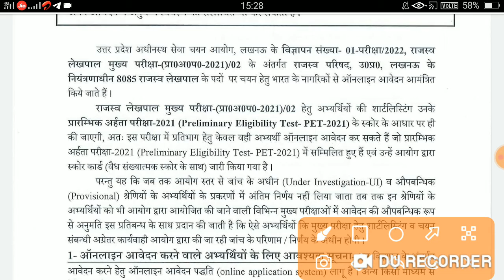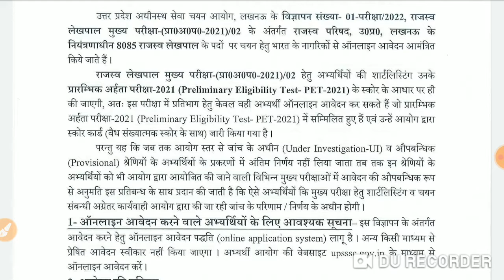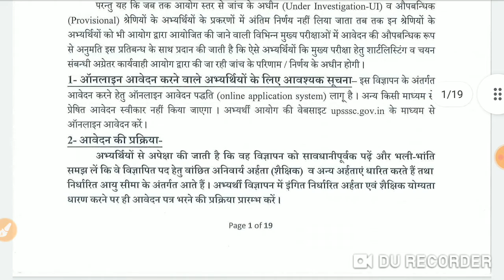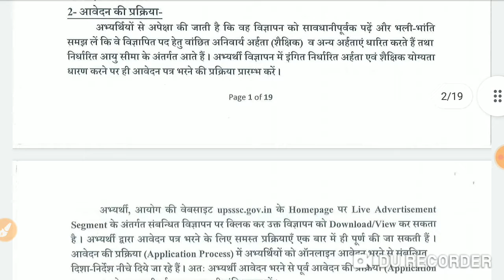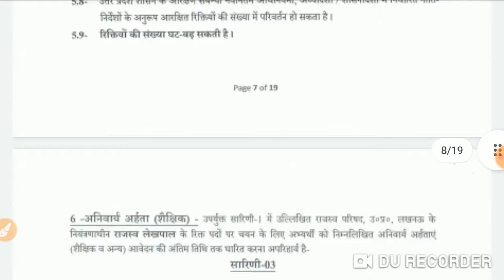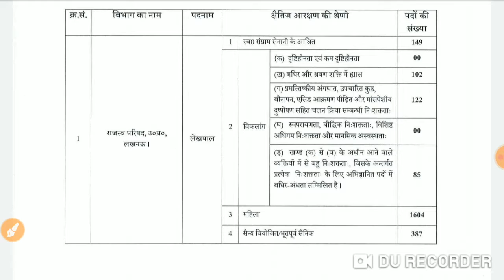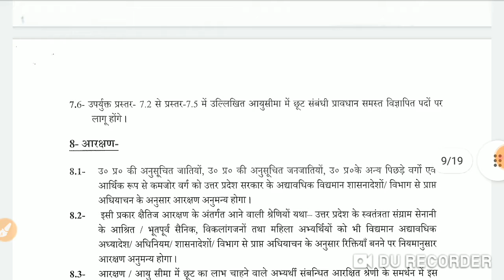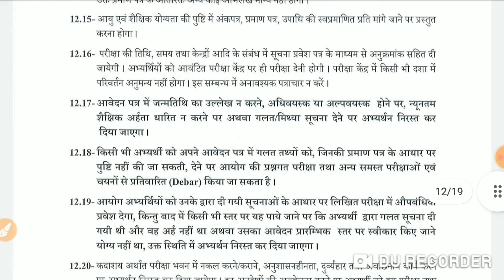Upsssc lekhpal vaccancy out लेखपाल की विज्ञप्ति हुई जारी 8000+ पदों पर lekhapal news 2021